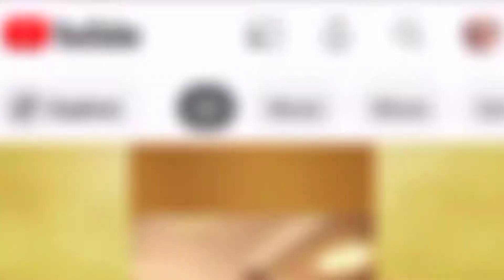Hot Pot Ingredients At Home 🏘️| Kitchen E-stories